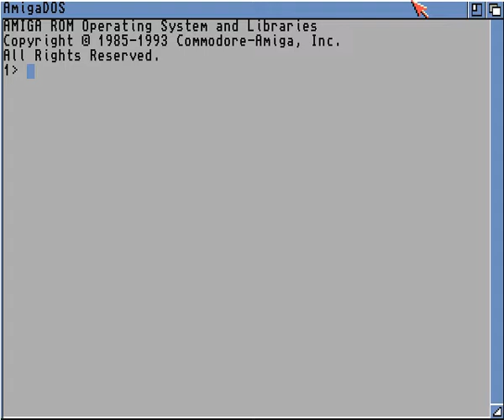Amiga CD³² NVRAM Routines Test Suite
This video shows a test suite that purposes to verify whether my custom routines for direct access to the Amiga CD³² NVRAM work.

Developing them is quite challenging because:
 · I do not have an Amiga CD³², so I have to rely on emulation, which is not 100% exact;
 · different machines mount different EEPROM chips, which behave differently;
 · there is no official documentation (my references are the documentation that has been thankfully produced by who studied the behaviour of Akiko and the EEPROM datasheet from ATMEL, the maker of the EEPROM).

The routines work perfectly under emulation, but that is no guarantee that they work also on real machines. Indeed, previous versions worked under emulation and on a couple of machines, but failed on another machine. Therefore, I'm making the suite public to have the tests made by other Amiga users.